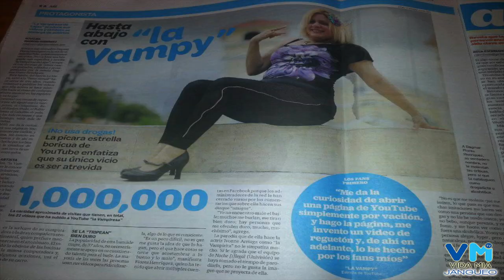Vampy en Bumbia.com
Busca el nuevo programa de La Vampy en VidaMiaJangueo de Bumbia.com